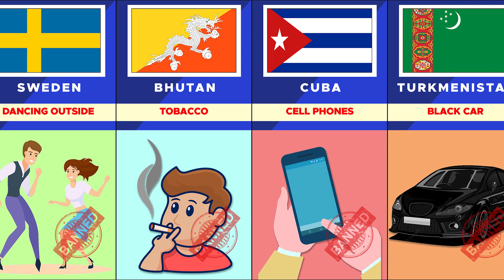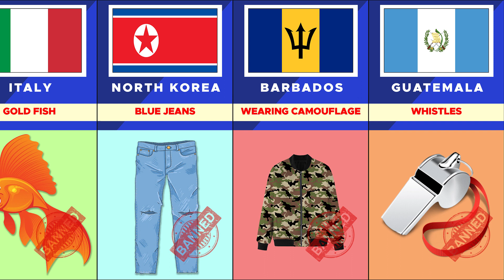Ban Things From Different Countries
In this Comparison video, we made a list of Ban Things From Different Countries.